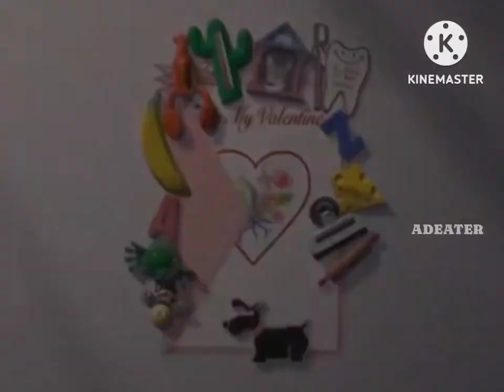Hallmark - Republic of Minzeata - 1996